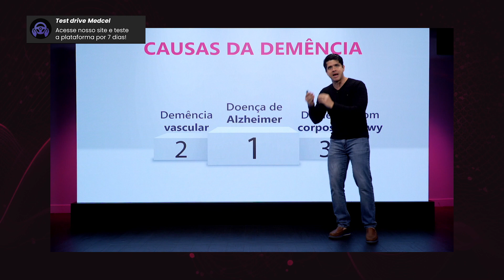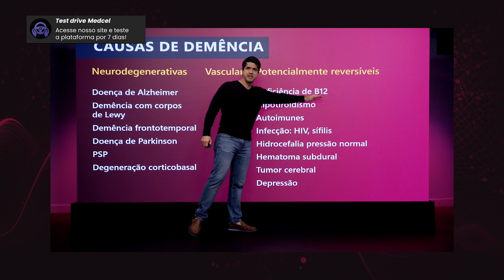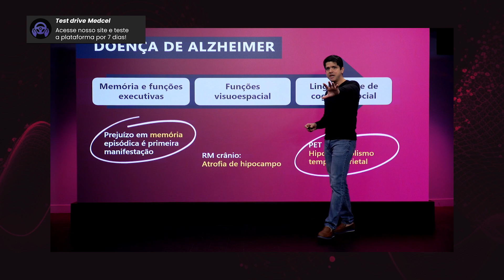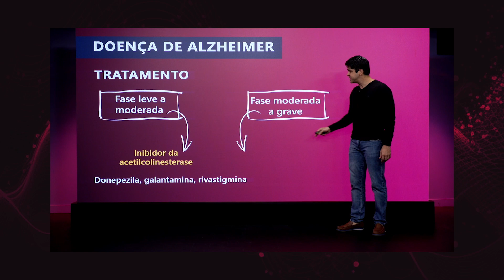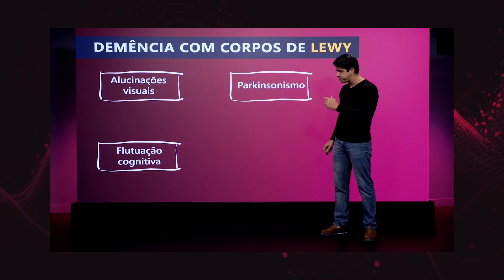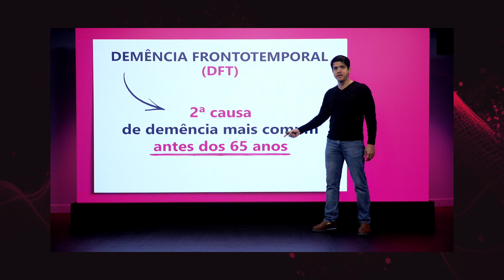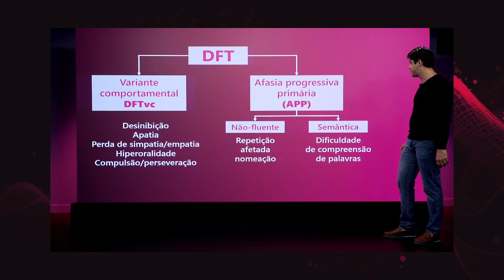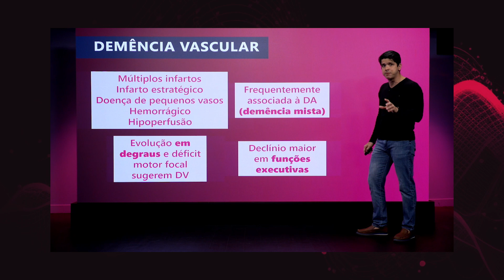Causas da demência | Residência Médica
Assunto que pode cair em prova!
Demência é um termo utilizado para descrever um conjunto de sintomas que afetam a função cerebral, causando um declínio progressivo e contínuo nas habilidades cognitivas e no funcionamento social e pessoal de uma pessoa. É uma condição que pode afetar a memória, o pensamento, a linguagem, o julgamento e a capacidade de realizar atividades diárias.
As causas da demência podem ser diversas devido os danos ou degeneração nas células do cérebro, o que leva a uma interrupção das conexões neurais e a uma diminuição da comunicação entre as células cerebrais.
Veja neste vídeo as principais causas da demência!